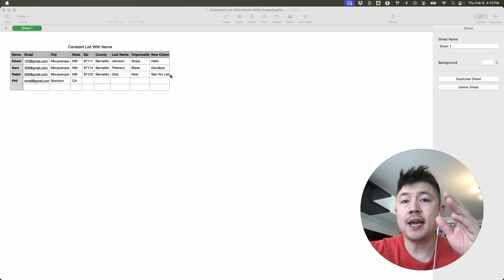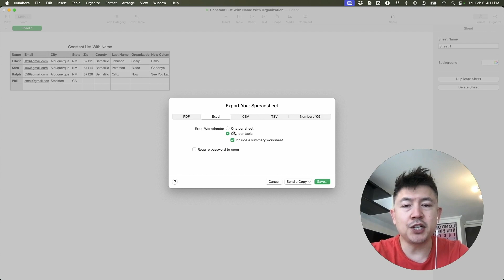✅ How To Convert Apple Numbers Spreadsheet To Excel🔴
Apple Numbers is a spreadsheet software for macOS, iOS, and iPadOS that allows users to create and edit spreadsheets with a clean, user-friendly interface. It offers powerful features like interactive charts, built-in templates, and real-time collaboration through iCloud. Unlike traditional spreadsheet software, Numbers uses a flexible canvas-based layout, making it great for visually appealing data presentations and simple calculations.